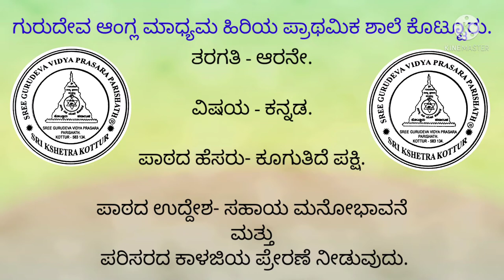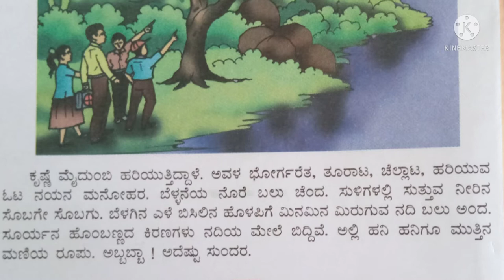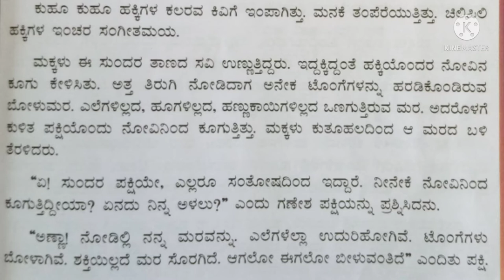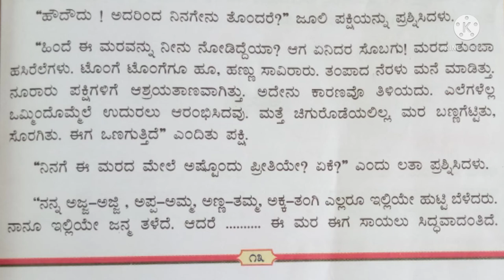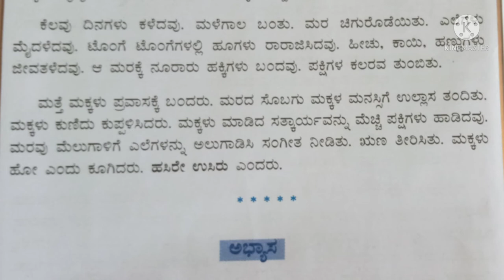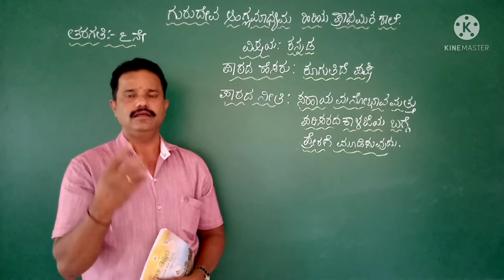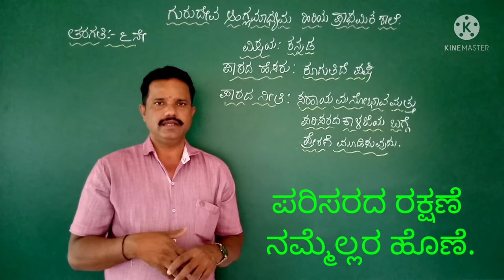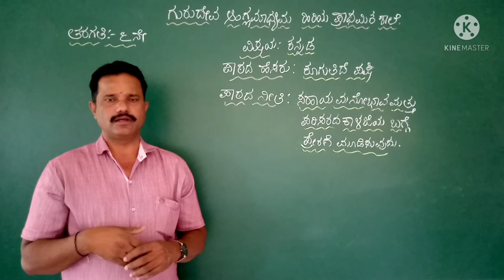6th Standard Kannada 2nd lesson Part 1 Sem 1 2021 22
6th Standard Kannada 2nd lesson Part 1 Sem 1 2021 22 By Annappa D H